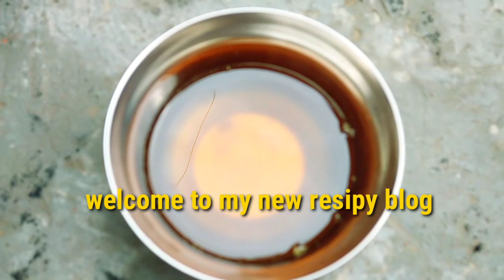बालों को लंबा काला घना और खूबसूरत बनाने वाला तेल long thick hair 🤷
बालों को लंबा काला घना और खूबसूरत बनाने का राज long thick hair 🤷

बालों को काला कैसे बनाय
बालों को काला लंबा और घना केसे करें
बालों का झड़ना केसे बंद करे

घर पर ही बालों की देखभाल कैसे करें
बालों की लंबाई कैसे बढ़ाएं

नमस्कार दोस्तों आज मैंने बालों की लंबाई और बालों में कालापन चमक लाने वाला एक ऐसा तेल बनाया है जो कि बालों में खूबसूरती लाता है

अगर आपको मेरी यह वीडियो पसंद आती है तो प्लीज मेरे वीडियो को लाइक करें मेरे चैनल को सब्सक्राइब करें और कमेंट बॉक्स में कमेंट करके बताएं कि वीडियो कैसी लगी है और शेयर करें